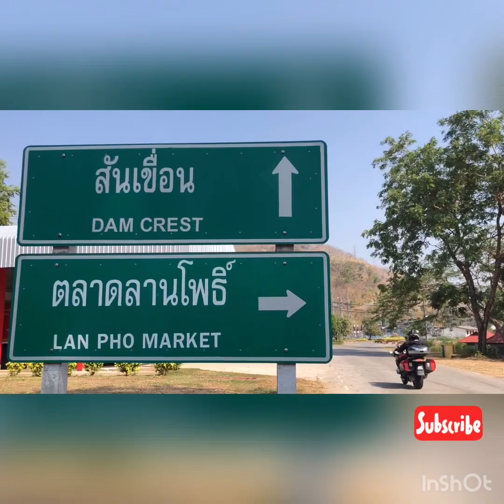Bumibol Dam, Tak, Thailand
Salah satu tumpuan pelancong dari
dalam dan luar negara.
Merupakan kawasan empangan
paling luas dan paling besar di
Negara Thai ( as to my knowledge).
Kawasan Sub-Tropical, bermaksud
kawasan ini mempunyai beberapa musim.
Masuk percuma.
Enjoysss...~